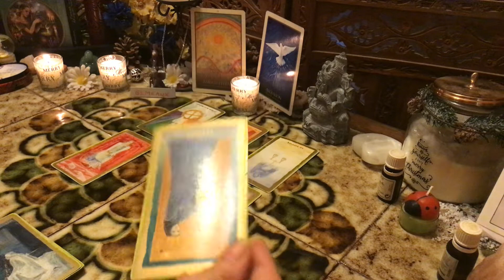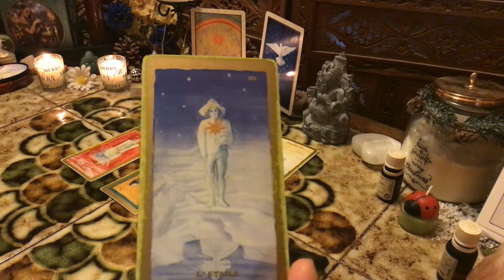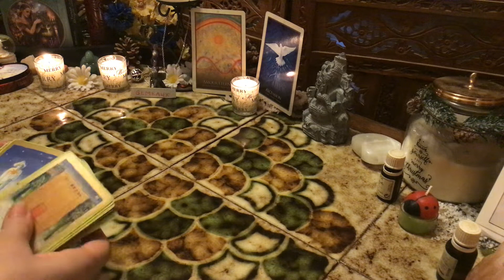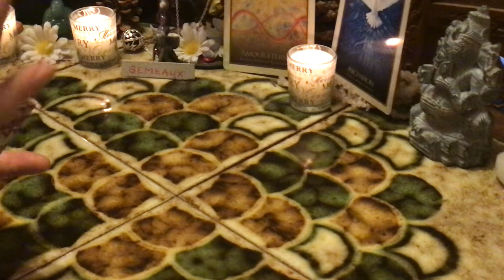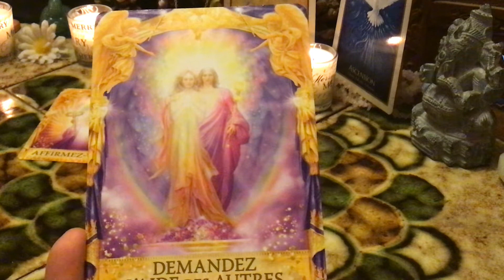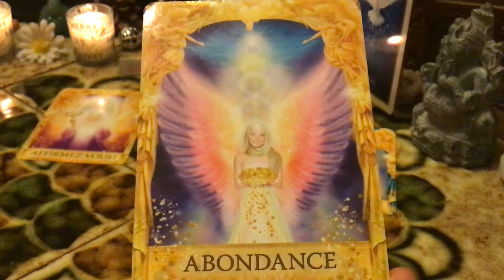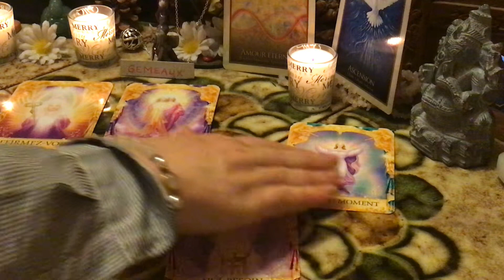GÉMEAUX ♊️ MAI 2021 Spécial Célibataires 💕✨😉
Tirage de cartes sentimental pour les célibataires pour les Gémeaux ♊️ ascendants et la lune en Gémeaux
l'instagram : ondine_guidance